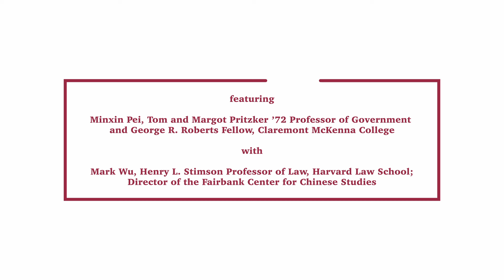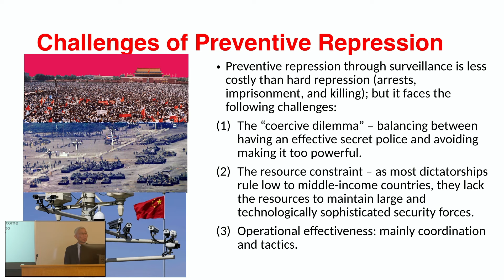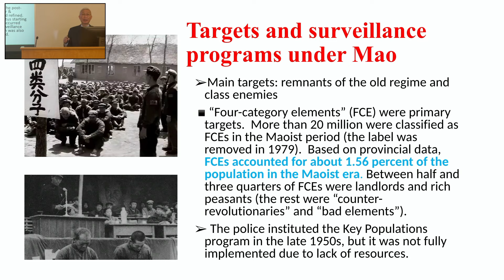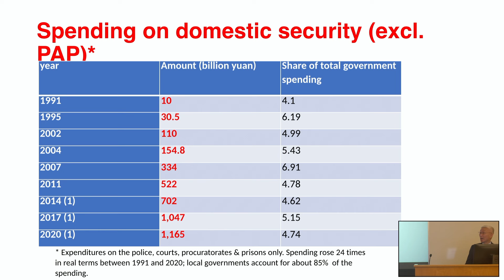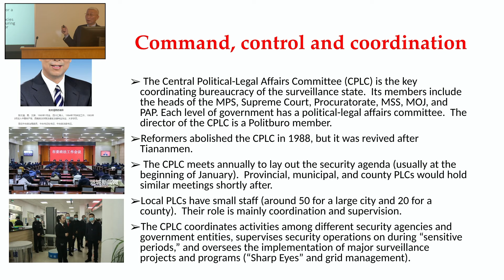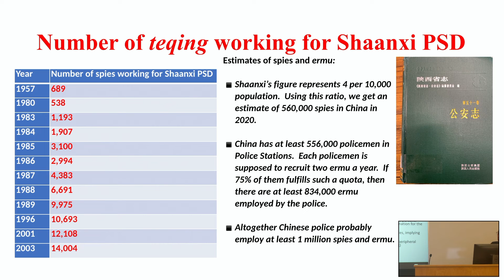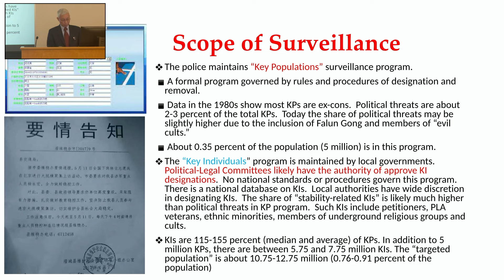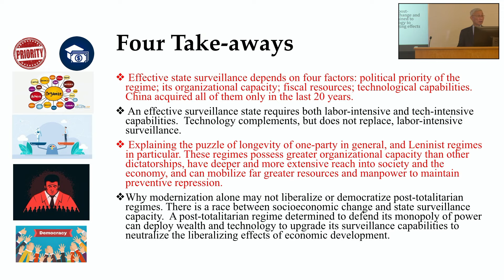Critical Issues Confronting China featuring Minxin Pei – February 28, 2024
Critical Issues Confronting China:

SURVEILLANCE IN A LENINIST PARTY-STATE: UNDERSTANDING CHINA'S PREVENTIVE REPRESSION

featuring

Minxin Pei, Tom and Margot Pritzker ’72 Professor of Government and George R. Roberts Fellow, Claremont McKenna College

with

Mark Wu, Henry L. Stimson Professor of Law, Harvard Law School; Director, Fairbank Center for Chinese Studies, Harvard University